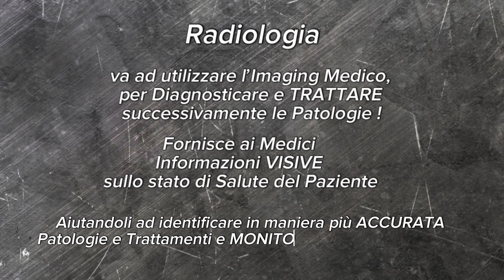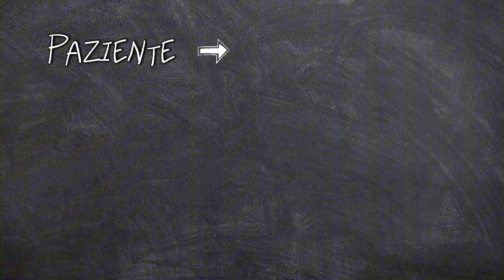PILLOLE per PIVELLI - CAPIRE I TUOI ESAMI e REFERTI - ORA non sarà più impossibile, è TUO DIRITTO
Oggi iniziamo una nuova serie di video dedicata alla diagnosi strumentale. Quante volte siete usciti dallo studio del medico con un foglio pieno di termini incomprensibili?
Se vi siete mai sentiti persi tra parole come "risonanza magnetica", "ecografia" o "tomografia assiale", questo è il posto giusto per voi!

In questo primo video, vi guiderò attraverso il mondo della diagnosi strumentale, spiegando i termini più comuni in modo semplice e chiaro.
Facciamolo come siamo abituati, con semplicità, ironia e chiarezza, perché e un nostro diritto CAPIRE la nostra salute.

Parleremo di:

Cosa significano davvero questi termini
Le differenze tra i vari esami
Quando e perché sono necessari

E se avete domande o dubbi, lasciate un commento qui sotto, sarò felice di rispondervi. 😊

Alla prossima e ricordate: la salute è una cosa seria, ma possiamo parlarne con un sorriso!

Bonus servizi che utilizzo a lavoro :

TopMet Gun : Sconto del 20% su tutti i prodotti con codice OSTEOFER